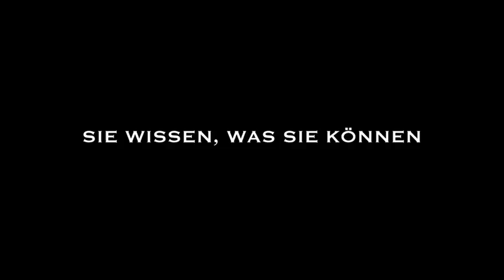„Fair Play – Spiel um Dein Leben“ - Antoine Monot, Jr. - Bitte teilen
„Fair Play – Spiel um Dein Leben“ - der neue Film von Fred Breinersdorfer (Drehbuch) und Detlev Buck (Regie) mit Jan Josef Liefers, Nina Kunzendorf, Senta Berger, Anke Engelke, Henning Baum, Ulrich Noethen, Dietmar Bär und viele weitere...

Bitte teilt das Video! Danke :-D